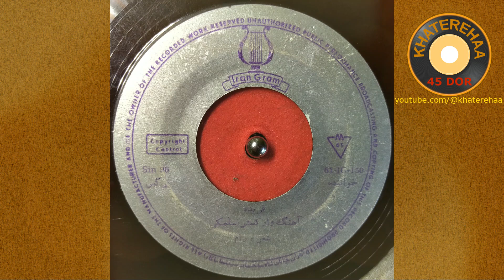Narges - Farideh (45 rpm, 70s) - نرگس - فریده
This is a vintage Iranian song recorded from a 45rpm record. All rights related to this song are reserved to the artists and music label companies behind its production.

This video is not monetized and is created solely to serve as a memory of 1970s (1350s) era in Iran, and more importantly celebrate vintage vinyl 45rpm records, going back to almost 50 years ago. This video is also a recognition of the songwriter, music producer, and the singer of this song, who made its production possible.